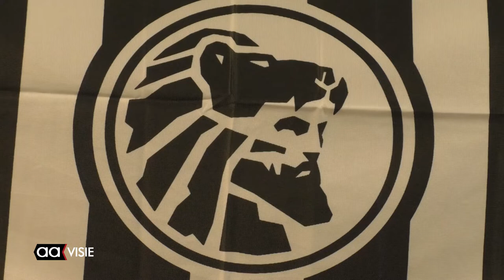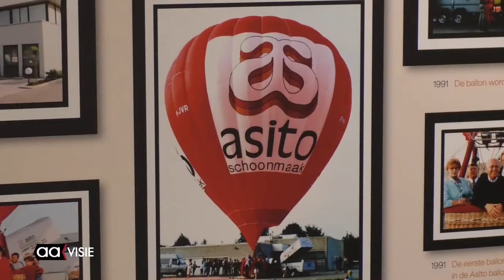Expo 70 jaar Asito in het Huis van Katoen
Het schoonmaakbedrijf Asito is al 70 jaar onlosmakelijk met Almelo verbonden. De expositie is  gratis te bezichtigen van woensdag tot en met zaterdag van 10.00 uur tot 17.00 uur in het Huis van Katoen en Nu. En loopt tot en met eind december van dit jaar.